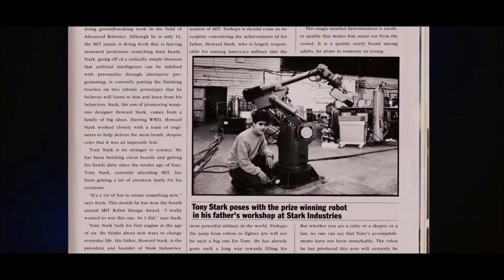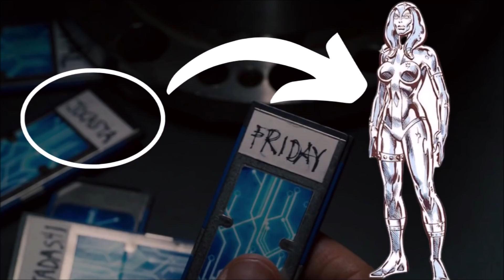Every AI Tony Stark has ever Created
Win Rs. 1 Cr as first prize!! Beat VVS Laxman & get a chance to win 5X. Hurry, make your team now